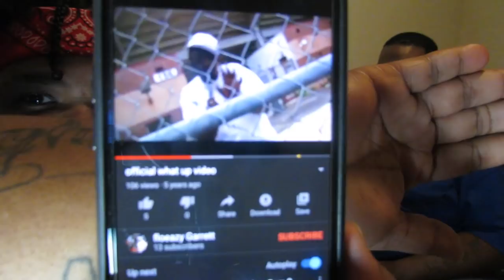FUNNIEST WHISPER CHALLENGE EVER!